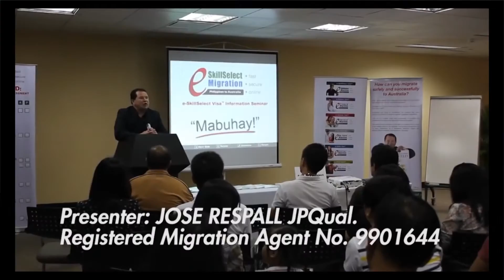#3 - T) Telecommunication Field Engineer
TELECOMMUNICATIONS ENGINEERING PROFESSIONALS design, construct, install, service and support
telecommunications equipment, systems and facilities.

Indicative Skill Level:
In Australia and New Zealand:

Most occupations in this unit group have a level of skill commensurate with a bachelor degree or higher
qualification. At least five years of relevant experience and/or relevant vendor certification may substitute
for the formal qualification. In some instances relevant experience and/or on-the-job training may be required in addition to the formal qualification (ANZSCO Skill Level 1).

Tasks Include:

• planning, designing, building, configuring and commissioning telecommunications devices, networks and
systems, such as voice, radio, two-way, data, microwave, satellite and digital data systems, and ensuring
telecommunications systems interconnect with equipment from different manufacturers, service providers
and users
• compiling engineering project proposals to define goals, identify scope, background and need, and
ascertain cost of equipment, parts and services
• evaluating and procuring new products and services from vendors
• ensuring compliance with laws, regulations, policies and procedures in the provision of
telecommunications systems
• selecting and developing new telecommunications sites by locating sites, filing documents, drawing up
documents for approval, drafting construction drawings and following through to approval
• determining appropriate configurations of telecommunications hardware and software, ensuring desired
performance of telecommunications equipment
• preparing and interpreting specifications, drawings and regulations for the use of telecommunications
equipment
• determining the type and arrangement of circuits, transformers, circuit-breakers, transmission lines and
equipment
• identifying and analysing problems and needs of existing telecommunications systems, such as
interference, intelligibility and clarity, to determine the most appropriate means of reducing, eliminating
and avoiding current and future problems and improve communications
• monitoring telecommunications systems to assess need for updates, upgrades, enhancements, preventive
maintenance and new systems
• assessing performance levels of system hardware and software to project future needs, and developing
short- and long-terms plans for updating equipment, adding capabilities, enhancing existing systems and
providing improved telecommunications

Occupations: Telecommunications Engineer
Plans, designs, commissions and monitors complex telecommunications networks and associated equipment,
provides technical advice and information, and identifies complex problems and initiates action to resolve
them.

Avoid the Migration Minefield Safely Migration to Australia from the Philippines